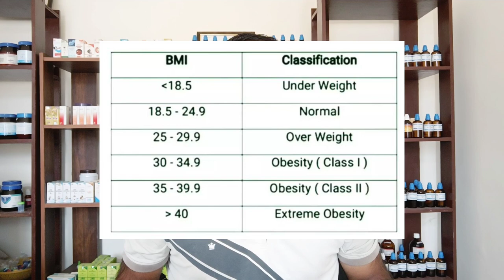Sbl Phytolacca berry tablets uses in hindi | Phytolacca berry tablets for weight loss hindi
Namaskar Dosto mai Dr Amrish Khari aapka apne YouTube channel Doctor Khari par swagat karta hu Aaj ki is video me maine aapko homeopathic medicine Sbl Phytolacca berry tablets ke bare me btaya hai jo ki weight loss ke liye use kee jati hai ye body se fat ko kam karti aur weight kam karne me madad karti hai adhik jankari ke liye video poora dekhen Thanks

Dr. Amrish Khari BHMS

Dr. Samriti Chaudhary BHMS